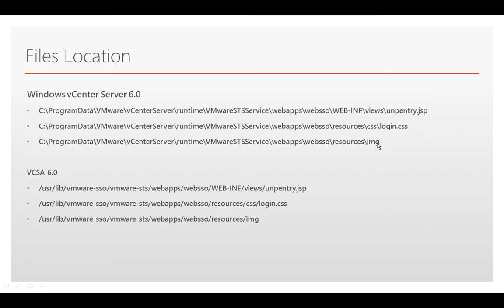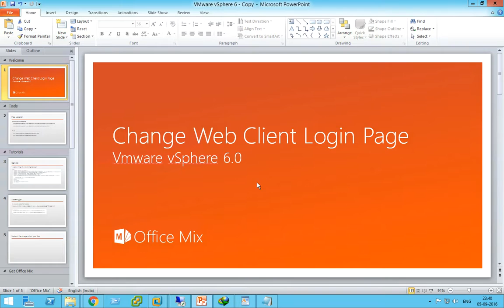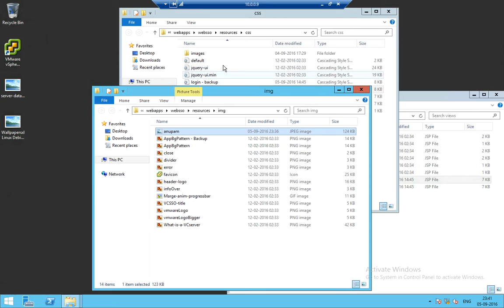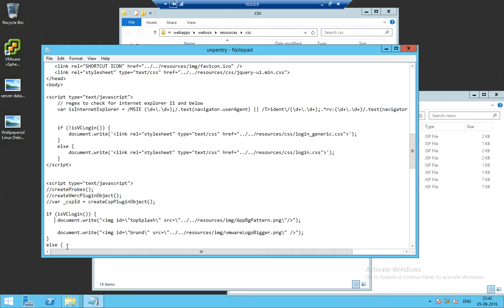Change Web Client Login Page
This Video show how to change the login page background image. Demo is done on windows vCenter server 6.0 U2.

Power of Virtualization